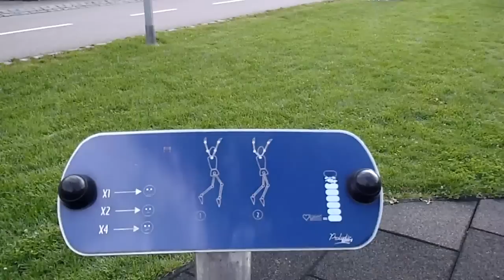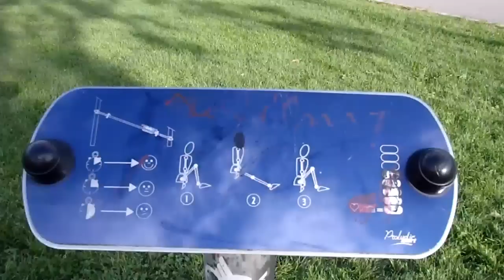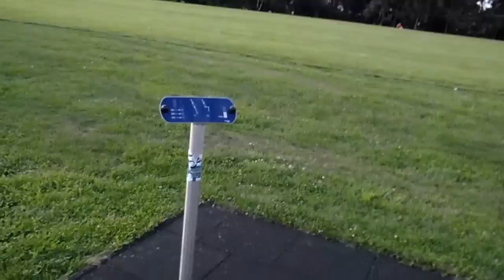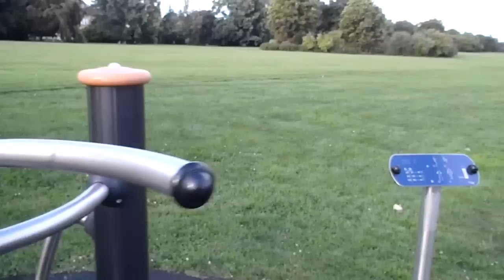skate park gym, praha 6.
park in praha. rolle skates, long board,wind skate, pilates, boley ball in the beach, bowling. Life sports